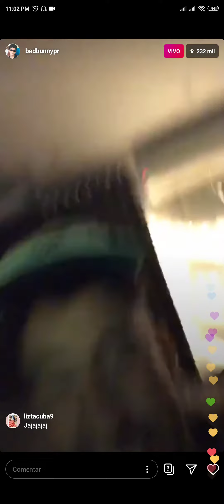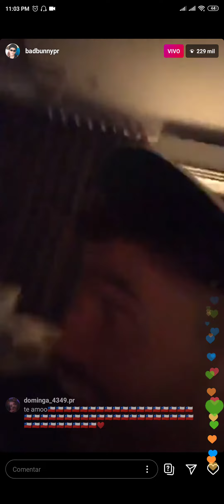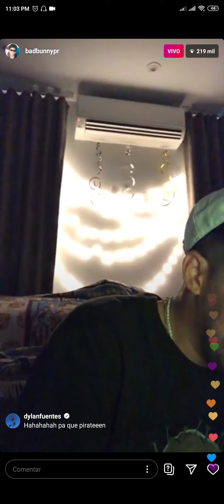Si ella sale - Bad Bunny (CANCIÓN QUE NO SALIÓ)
Si ella sale es una canción que por decisión del artista no se hizo oficial.